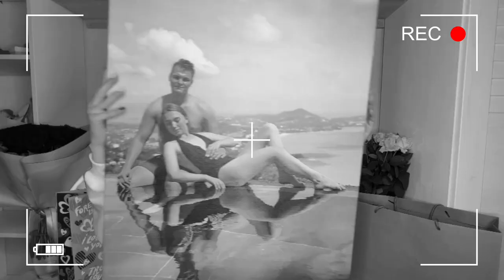ПОДАРКИ НА ДЕНЬ РОЖДЕНИЯ // ЧТО МНЕ ПОДАРИЛИ // МОИ 22!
Спасибо за твой просмотр! 💖